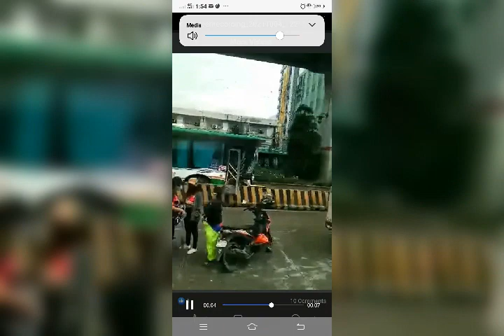accedent edsa carousel bus vs ambulance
hindi sa lahat ng oras  ay mapag bibigyan kayo kahit emergency kapa